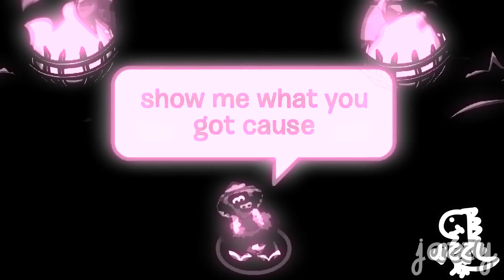Popdanthology 2015 - Collab Part for Splat / Part 8